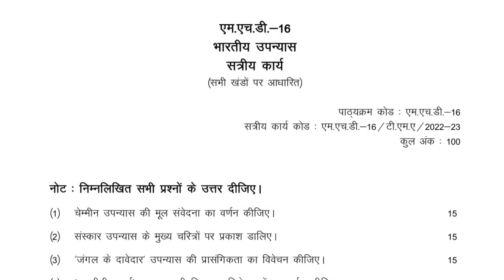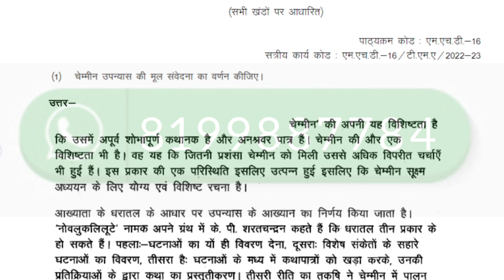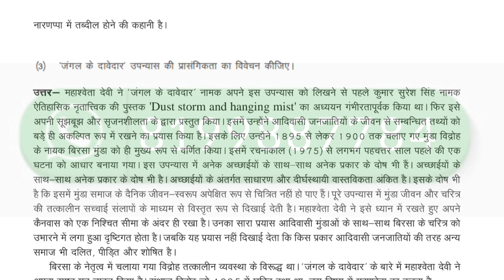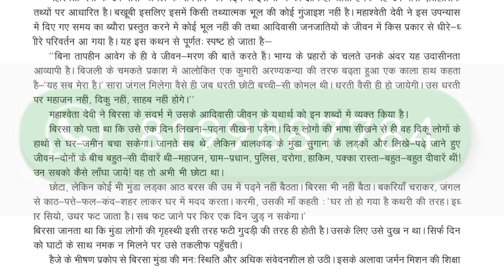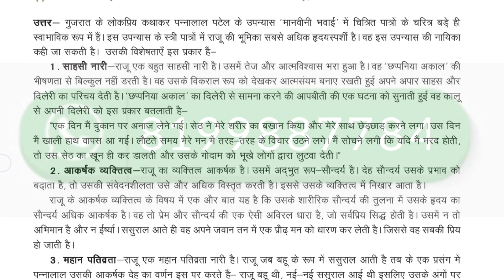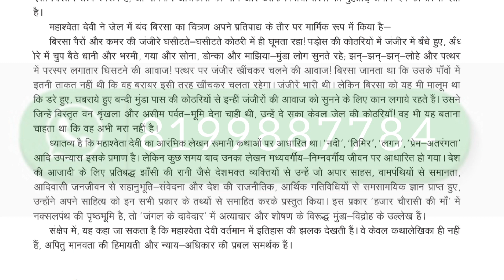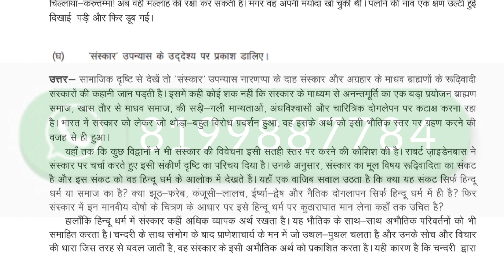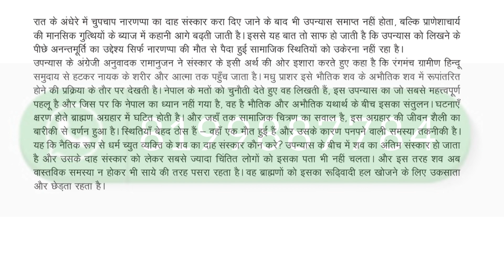mhd 16 solved assignment 2022-23 in Hindi | mhd 16 solved assignments 2022-23 | ignou mhd 16 Hindi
ASHISH VERMA

👉 ALL CERTIFICATE

👉 IGNOU

ignou assignment
Mhd 16
Mhd 16 solved assignment in hindi 2022-23
Mhd 16 assignment 2023